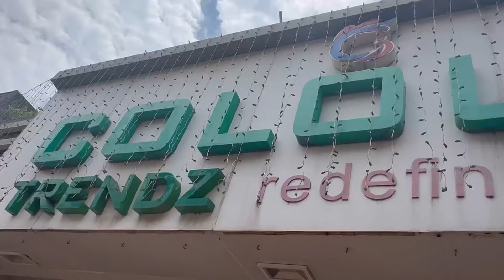അടിപൊളി Collectionസുമായി COLOURS TRENDZ || Latest collection ||ഇതല്ലെ ഇപ്പോഴത്തെ Trend 👗🥻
Carefree by Hotham • / hothammusic
X
Up And Down by LiQWYD • / liqwyd